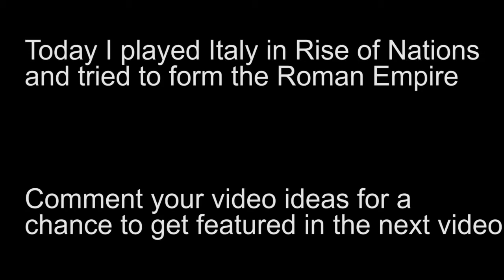Italy Expands and Becomes a Superpower (Rise of Nations Roblox)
In this video,  Italy expands through Europe and becomes a super power.